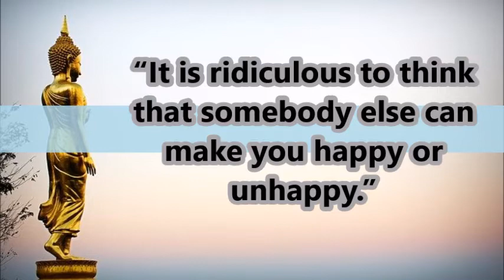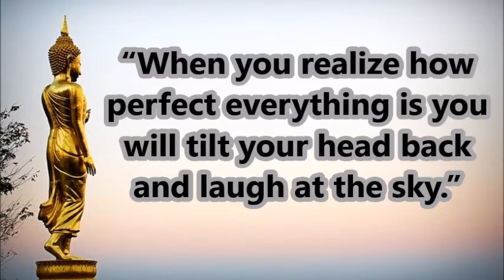Top 10 Buddha Quotes on Happiness